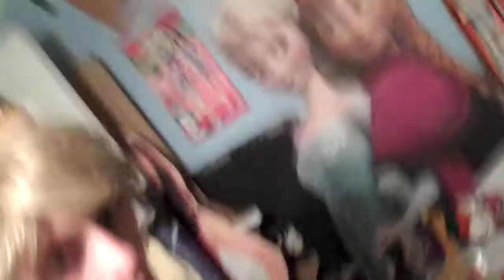600 SUBSCRIBERS!!! {4/26/2016}